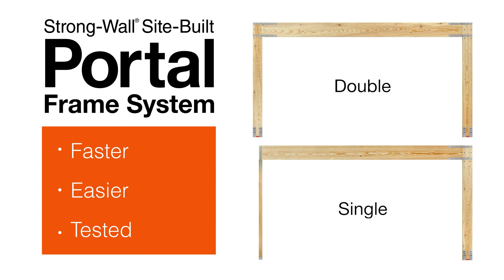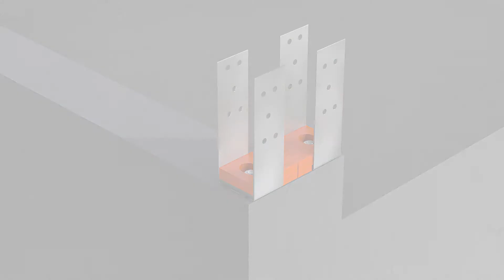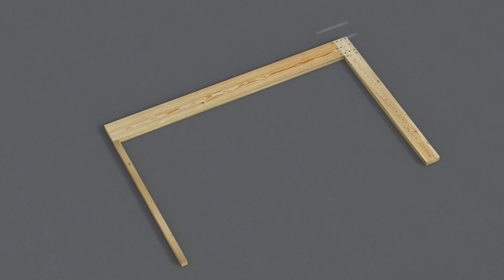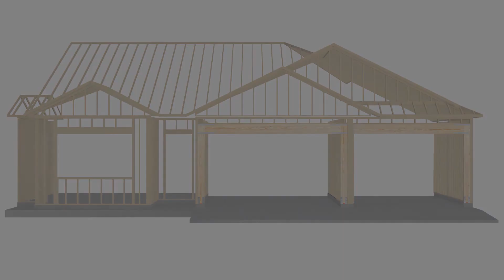How to Install the Strong-Wall® Site-Built Portal Frame System (PFS)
This how-to video provides step-by-step instructions for installing both single and double portal frame kits.▼

The PFS provides designers, builders and contractors an easy way to achieve wall-bracing requirements with narrow wall widths without compromising strength. Simple and quick to install, the PFS is a cost-effective alternative to steel portal frames.

Build portal frames on the jobsite faster than ever.

Together we’re helping build